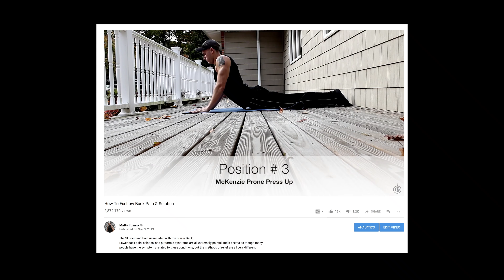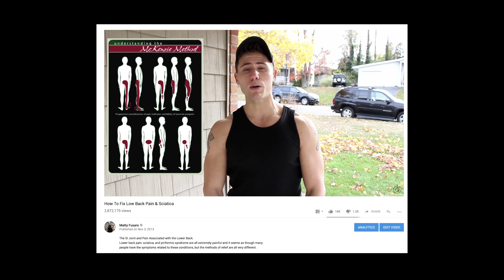How To Stay Motivated With An Injury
How To Stay Motivated With An Injury. Finding motivation when injured can be extremely challenging.  it doesn't matter if you're a bodybuilder, powerlifter, or just someone who enjoys training, injuries happen.  They even happen quite often outside of the gym and they can lead to feelings of hopelessness, depression and a severe loss of motivation and drive.

It's easy to get caught up thinking "why me" but you have to realize that you're not alone.  Developing and building a healthy and positive attitude is crucial to your recovery.

I encourage people to treat their recovery the same way they do their training and take it seriously.  You have to be willing to accept the restriction and keep yourself motivated.  Think of it this way, with an injury you are going to feel a void or a hole in your day and it’s your responsibility to fill it.  Sitting in bed all day upset is not going to make anything better.

Focus on what you can control, not what you can't.

"A set back is a setup for a comeback"

Online Coaching
If you would like to learn more details about my online coaching, you can visit the following

Matty Fusaro is an online coach and content creator who's dedicated his life to helping people reach their fitness, mindset and personal development goals while realizing their true potential. My 1 on 1 fitness and lifestyle coaching has evolved over the past 6 years and every day I'm helping people lose fat, build muscle and transform their body and life.